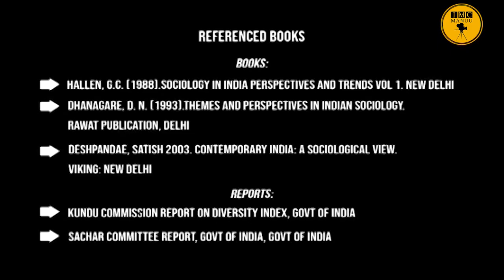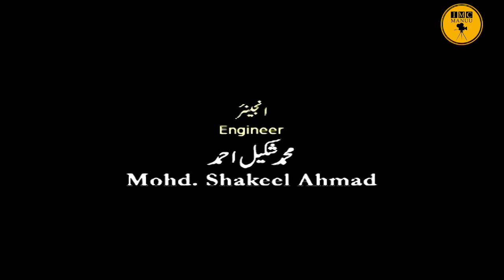Diversity in Indian Society || M.A Sociology || IMC, MANUU